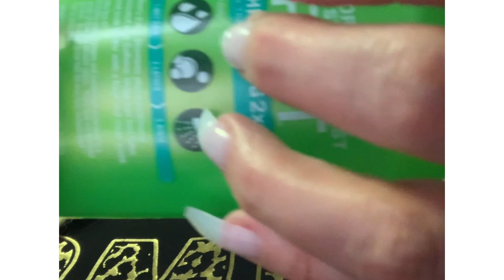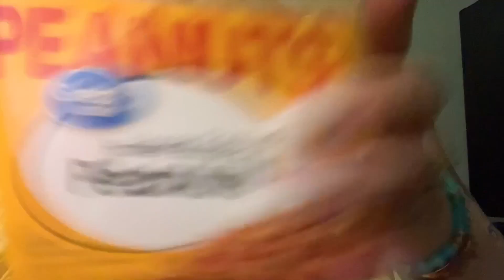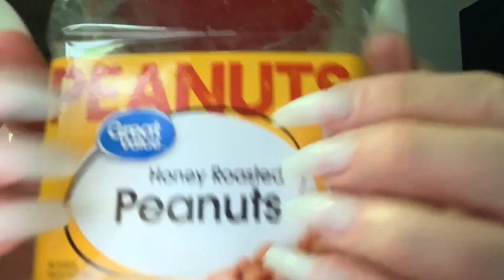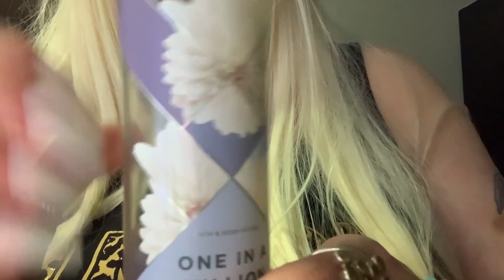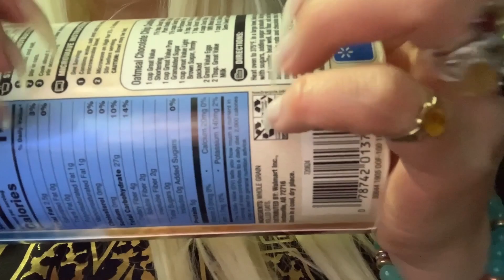Asmr💖triggers!💖long nails, rings, kiss, tapping, tracing, scratching, shaking liquid & spraying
❤️Hey guys!👱🏻‍♀️❤️

Hi! Plus, earn $5 after you sign up and make a $5 minimum payment within 14 days.

❤️🤗HUGS & KISSES 🤗💋❤️
💋Ms. Rosann 💋